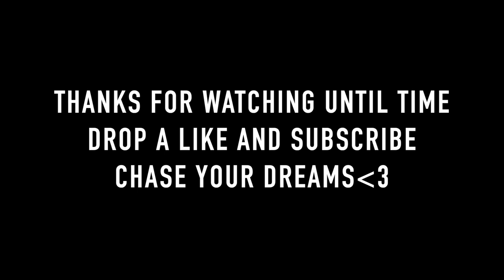destroying our drumsticks [bodybuilding leg day]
today I'm going through a gruesome leg day with my coach! quad focused leg day and a nice refeed after!